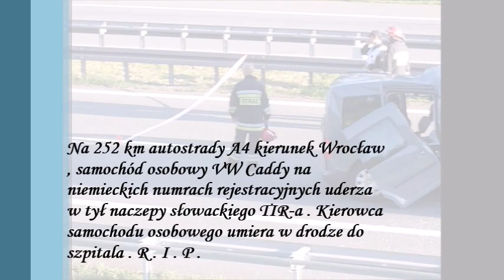A4 Gogolin , śmiertelny wypadek , Gogolin W Obiektywie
Śmiertelny wypadek na A4 na wysokości Gogolina w dniu 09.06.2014 około godz. 18:40 . VW Caddy na niemieckich rejestracjach uderzył przy ogromnej prędkości w tył naczepy TIR-a ze Słowacji . Kierowca samochodu osobowego zmarł w drodze do szpital . R.I.P.